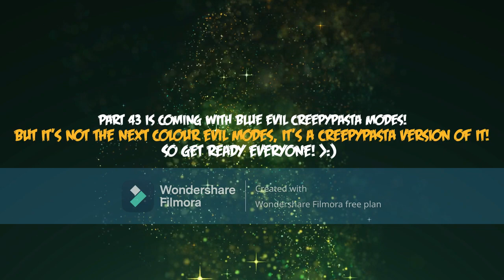My Massive Longest Mama Luigi and EthanGamer9000 Error (Part 42)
Part 42 is here. Part 43 coming soon...

Modes:

780-776: Blue Evil Creepypasta
775-771: Giga Blue Evil Creepypasta

Backgrounds:

780-771: Suicide Mouse

Font:

790-781: Flubber

Actions that will be done:

Chances 779: Throwing a Wheelchair at EthanGamer9000, Then The 666 YinYangFan Jumpscare Occurs

Chances 777: Turning Mama Luigi and EthanGamer9000's Back To Creepypasta Modes

Chances 774: Throwing a Ash Ketchum.EXE at Mama Luigi

Users/Speech/Script Givers that will help me for the next part:

Reece Live

Modes:

770-766: Orange Evil Creepypasta
765-761: Giga Orange Evil Creepypasta

Backgrounds:

770-761: Horror Vanessa

Font:

770-761: Riky Vampdator

Chances 770: Turning Mama Luigi and EthanGamer9000's Back To Orange Evil Modes

Chances 768: Sucking Mama Luigi and EthanGamer9000 With a UFO, Then The Ballistic EthanGamer9000 Jumpscare Occurs

Chances 764: Throwing a Bowl at Mama Luigi, Then The Terror Evil Lori Loud Jumpscare Occurs

Chances 762: Asking Mama Luigi and EthanGamer9000 Why did they Make that Mistake By saying that the Background Changes to Zalgo Pinkie Pie Instead of Ignited Freddy

Reece Live

Modes:

760-756: Ignited
755-751: Giga Ignited

Backgrounds:

760-751: Ignited Freddy

Font:

760-751: Creepygirl

Chances 759: Freezing Mama Luigi and EthanGamer9000, Then The White Evil Evelyn Jumpscare Occurs

Chances 757: Throwing a Love Potion at EthanGamer9000, Then The Horror Evil Lori Loud Jumpscare Occurs

Chances 755: Throwing a Devil/She-Devil Mangle at EthanGamer9000

Reece Live

Modes:

750-746: 3D Evil
745-741: 3D Scary/3D Giga

Backgrounds:

750-741: Zalgo Pinkie Pie

Font:

750-741: Metamorphous

Chances 750: Changing Windows XP Startup and Shutdown Sounds to Evil Version

Chances 748: Changing the Text Color Font to Yellow Too Early

Chances 745: Offending Mama Luigi and EthanGamer9000's 3D Giga/3D Scary Look

Chances 742: Getting Cindy To Jumpscare Both With His 20-Headed Demon Mode

Reece Live

Modes:

740-736: 3D Devil (2-10 Eyed)
735-733: 3D Giga Devil
732-731: 3D 4-Eyed Giga Devil

Backgrounds:

740-731: Ash Ketchum.EXE

Font:

740-731: Neck Romancer

Chances 735: Exploding The Error, Then The Scarlet Evil Hilda Jumpscare Occurs

Chances 733: Adding Giga Red Evil Lola Loud on this error, Then The 3D 4-Eyed Giga Devil Mama Luigi and 3D 4-Eyed Giga Devil EthanGamer9000 Jumpscare Occurs

Reece Live